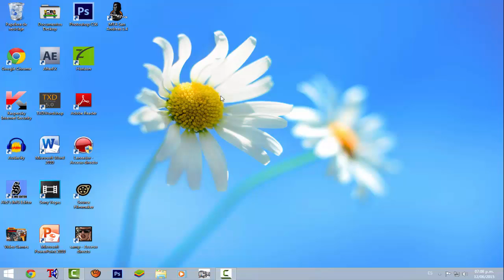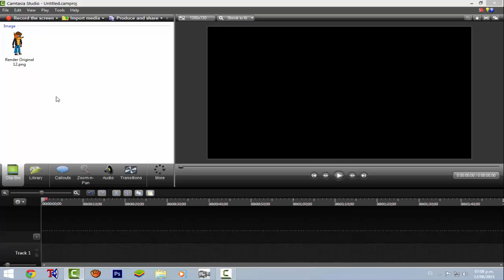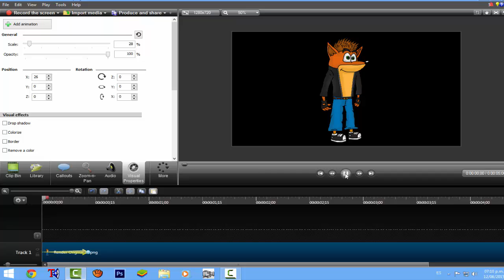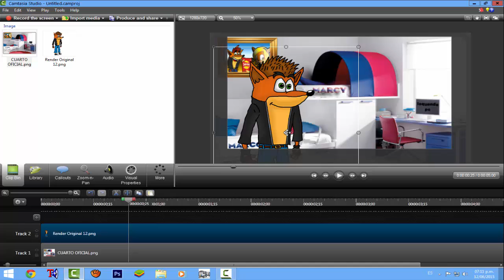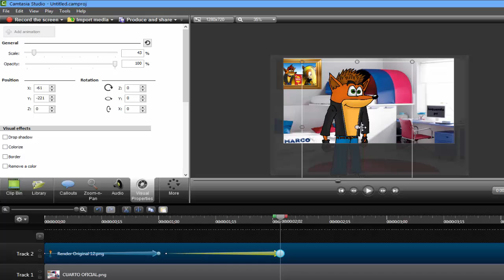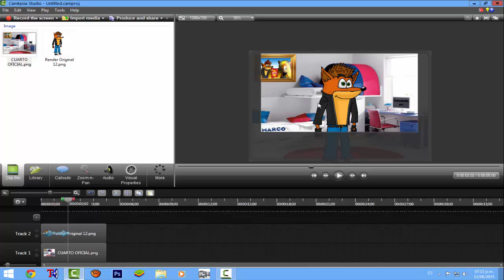Tutorial Básico | Hacer animación en Camtasia Studio 8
Descripción del video:
Este es el primer tutorial que subo con mi voz. Espero darme  entender XD
Recuerden visitar mi pagina de Facebook donde se subirá distintos contenidos sobre proyectos futuros :D

No olviden dejar su Like, nos vemos en otro Loquendo ;D